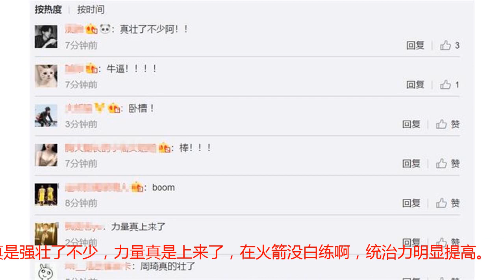这球太硬！周琦复出抗开三人肆虐暴扣，球迷：在火箭没白练！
8月14日，2018年斯坦科维奇杯开打，中国男篮红队首战面对突尼斯，本场比赛周琦和丁彦雨航终于迎来复出，两人同时首发出场，另外由于赵继伟受伤，主教练李楠派出了孙铭徽和刘志轩搭档后场。亚运会还未开打，中国男篮损失了后场核心赵继伟，实力上有些受损，但好在另外两位核心周琦和丁彦雨航终于伤愈复出，本场面对突尼斯，两人同时首发，中国男篮派上了目前的最强阵容。赵继伟的受伤让不少球迷担心男篮在亚运会的前景，但周琦复出后的表现给球迷吃了颗定心丸。比赛开始之后，周琦和王哲林的内线双塔优势非常明显，尤其是周琦展现了自己在内线的统治力。防守端，周琦对突尼斯来说是一道跨不过的屏障，在进攻端，周琦也是予取予求。首节比赛，周琦先秀了一下自己的三分神技，充当外线高射炮，两次命中三分球，其中一次还是离三分线还有一步的超远三分。次节比赛，中国男篮外线命中率有些下降，周琦加强了自己在内线的进攻。第二节还剩4分45秒时，周琦篮下一次强起暴扣燃爆全场，当时中国队投篮不中，周琦人丛中摘下前场篮板，面对突尼斯的三人包夹防守强硬起飞双手暴扣，双手挂框庆祝也是霸气十足。随后，第二节最后时刻，周琦中路空切接球直接起飞单手劈扣得手，半场